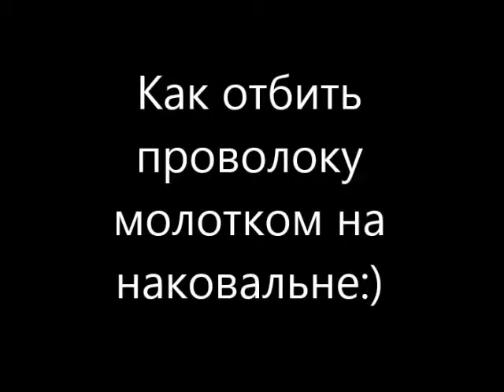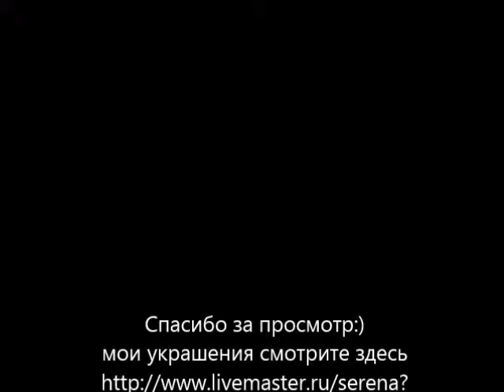Как отбить проволоку молотком на наковальне.Советы новичкам:)))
Вроде такая простая вещь,молоток! Но не все так просто.Обычно мастерам легко говорить,отбейте проволоку.А вот как отбить? Из-за незнания некоторых самых простых нюансов новички делают непоправимые ошибки и портят замечательные работы:( Рассмотрим же молоток и наковальню поближе:)